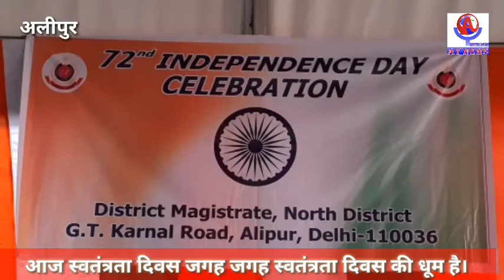दिल्ली अलीपुर उत्तरी जिला डीएम कार्यालय में स्वन्त्रता दिवस बनाया गया।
आज स्वतंत्रता दिवस जगह जगह स्वतंत्रता दिवस की धूम है।  स्कूल मोहल्ले से लेकर सभी सरकारी कार्यालयों में आज देश का स्वतंत्रता दिवस मनाया जा रहा है। आज दिल्ली के उत्तरी जिला डीएम कार्यालय में भी ध्वजारोहण कर धूमधाम से  दिवस मनाया गया।  ध्वजारोहण DM तनवी गर्ग द्वारा किया गया और इस मौके पर अलीपुर SDM इरा सिंघल भी मौके पर मौजूद थी। , सिविल डिफेंस के जवानों ने यहां राष्ट्रीय ध्वज को सलामी दी और छोटे-छोटे बच्चों ने सांस्कृतिक कार्यक्रम प्रस्तुत कर सभी का मन मोह लिया।  इस मौके पर देश को आजादी दिलाने वाले शहीदों को याद कर नमन किया गया।